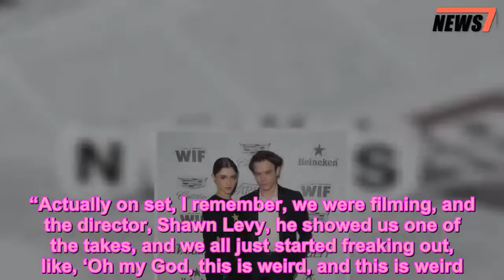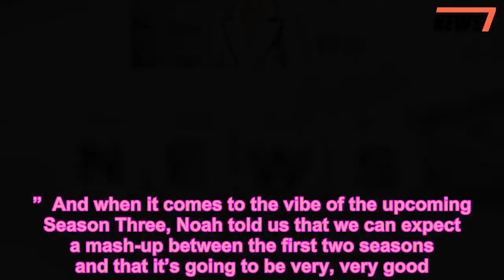Noah Schnapp Admits The Stranger Things Characters Are ‘All Freaks We Can Relate To,’ Even Eleven -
Noah Schnapp revealed to HL EXCLUSIVELY why he thinks the ‘Stranger Things’ characters are so relatable at Variety & Women In Film’s Pre-Emmys party!    If some actors disappear into their roles, Noah Schnapp completely vanished into the part of Will Byers in Season 2. His nuanced performance of a young kid possessed by the inter-dimensional Mind Flayer was downright terrifying — but is it hard for him to watch himself on the show? “I mean, yes,” he told HollywoodLife EXCLUSIVELY at Variety and Women’s Pre-Emmy party. “Actually on set, I remember, we were filming, and the director, Shawn Levy, he showed us one of the takes, and we all just started freaking out, like, ‘Oh my God, this is weird, and this is weird.’ He’s like, ‘This is why we don’t show you guys.’ … It’s so hard to watch myself.”      Noah went on to reveal the reason he believes so many people love the show. “I think, obviously the 80s, it’s so authentic,” he admitted. “I feel like, for me, I feel like the characters from the show just are all so relatable in their own way, and every character is kind of a person in our world that you can relate to. Even Eleven, who you would never relate to her, she’s a freak, and we all are, so I feel like it’s a good cast.”  And when it comes to the vibe of the upcoming Season Three, Noah told us that we can expect a mash-up between the first two seasons and that it’s going to be very, very good. “I love season three, and I’ve been told by many people that it’s the best season yet,” he went on to say. “I haven’t seen any footage from it, but I’m very excited to watch it. I feel like it does a very good job of blending the playfulness of season one, and the darkness of season two together. It’s great.”  And when it came to the Mind Flayer’s possession of Will, Noah had to do some extensive research to make sure it was believable (side note: it totally was). “I’ve had a lot of crazy scenes in season two,” he told us. “I had to do the seizure scene. I remember, I did a bunch of research on seizures, and I had to look up what happens to your brain, what happens in your body? It was tough, ’cause I didn’t know how to really … I’ve never seen one or experienced one, but I did my best, and it all kind of came together.”